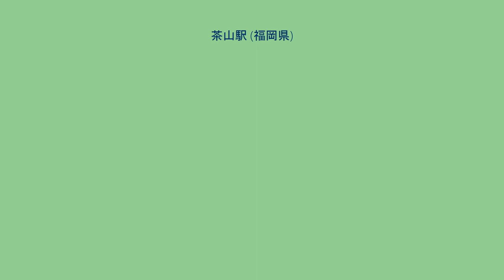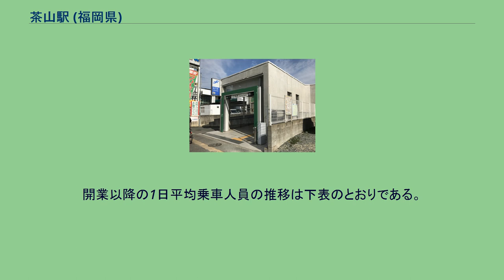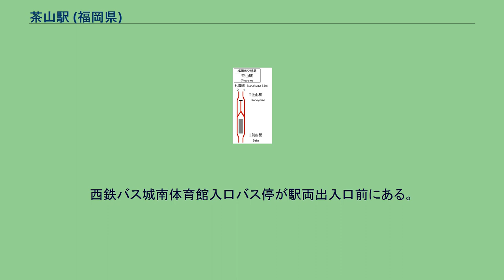茶山駅 (福岡県)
配線図 駅名標（2017年2月28日撮影） 茶山駅（ちゃやまえき）は、福岡県福岡市城南区茶山一丁目にある福岡市地下鉄七隈線の駅。
モチーフはかつて茶畑が広がっていた「茶山」に因んだ茶葉の新芽。
駅識別カラーは DIC-2554（系統色名：青みの緑）で、薬院駅・六本松駅と共通。
橋本駅が管理し、JR九州サービスサポートが駅業務を受託する業務委託駅である。
城南学園通り直下に位置する。
金山側に引き込み線を有する。
各階の面積は、地上174平方メートル、地下1階2,974平方メートル、地下2階3,087平方メートル。
七隈線の中間地点にあるため管区駅の一つとされており、他の駅より事務室等が多い（駅長事務室、仮眠室、休憩室など）。
利用者の目に留まる箇所に用いられる「個性化壁」には、赤茶色の大理石（ロッソマニャボスキ、300mm×300mm×厚さ10mm）を使用している。
2020年（令和2年）度の1日平均乗車人員は1,877人である。
なお、七隈線開業から10年目（2014年）にして初めて2,000人を超えた。
西鉄バス城南体育館入口バス停が駅両出入口前にある。